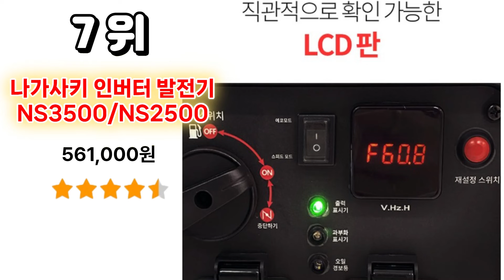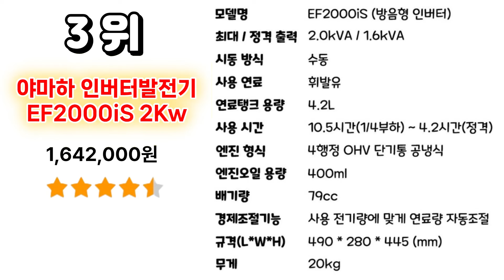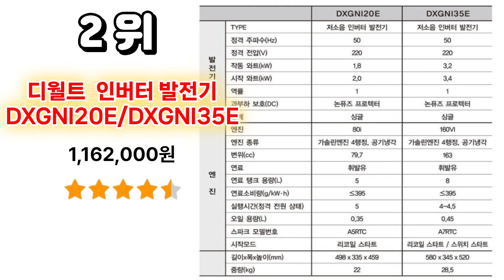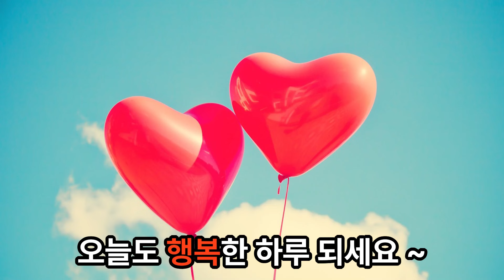발전기 TOP 7 / 가성비발전기, 발전기추천, 발전기순위, 휴대용발전기, 인버터발전기, 소형발전기, 미니발전기, 저소음발전기, 캠핑발전기, 푸드트럭발전기, 노점상발전기,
2024년 가장 많이 판매되고 있는 발전기에 대해서 알려 드리겠습니다
(가성비발전기/발전기추천/발전기순위/휴대용발전기/인버터발전기/소형발전기/미니발전기/저소음발전기/캠핑발전기/푸드트럭발전기/노점발전기/포장마차발전기/드론충전발전기)

1위 – 혼다 발전기 EU22i 저소음 무소음 소형 캠핑 4행정 휴대용 / 1,862,000원

2위 – DEWALT 디월트 저소음발전기 인버터식 자동시동 DXGNI20E DXGNI35E / 1,162,000원

3위 – 야마하 인버터발전기 EF2000iS /방음형/저소음/캠핑용/포장마차 발전기 EF2000iS/ 1,642,000원

4위 - 제논 인버터발전기 MG4000iSE 저소음 스마트키발전기 / 1,488,700원

5위 - 야마사키 스마트 인버터 발전기 EM2200is 버튼식 자동시동 타입  / 934,000원

6위 – HANDO 한도 인버터발전기(고급형) HD2000i(2kw) / 781,330원

7위 – 나가사키 인버터발전기 NS3500/NS2500 휴대용 소형 발전기 인버터 저소음 푸드트럭 노점 산업용 / 561,000원